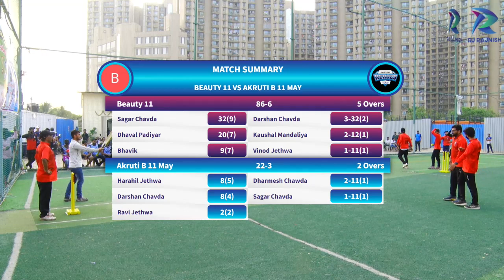Beauty 11 vs Akruti B 11 May